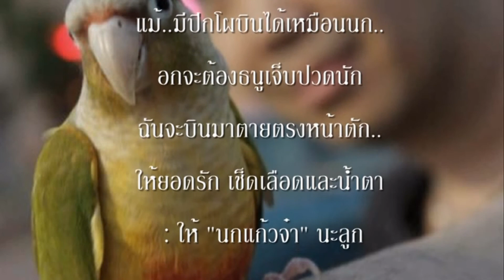MissU forever.mp4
for นกแก้วจ๋า ... ชีวิตที่มันขาดเธอวันนี้ยังเดินต่อไป แค่ได้คิดถึง ก็เป็นสุขใจ